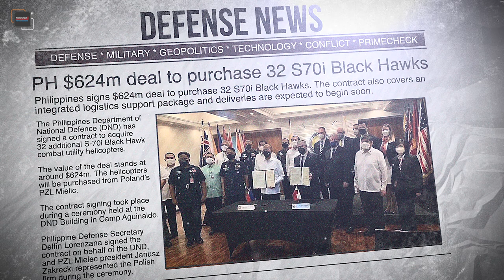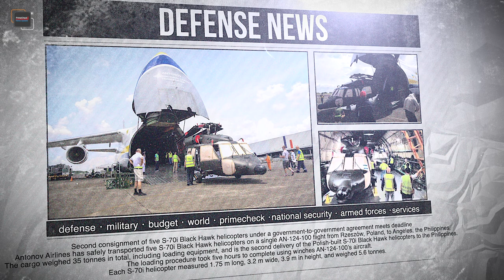S70i Black Hawk: The New Front Line Combat Utility Helicopter | PrimeCheck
Sikorsky's Polish subsidiary, PZL Mielec, was able to completely deliver the 16 S-70i Black Hawk helicopters to the PAF as of November 2021, and the entire procurement was very satisfactory. The PA's Technical Working Group decided to pursue additional S-70i Black Hawk helicopters, with negotiations proceeding in early 2021.

Source: PAF, DND, MaxDefense